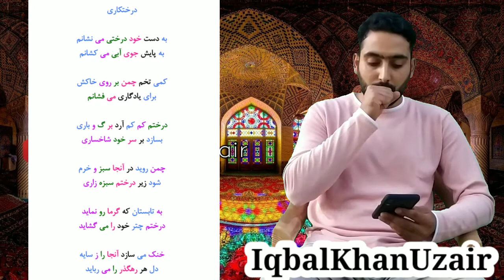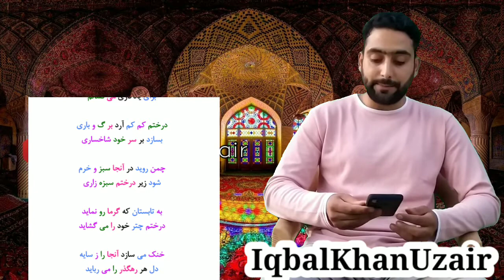درختکاری از عباس یمینی شریف| Iqbal Khan Uzair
This lecture is made for Class Eleventh Subject Persian JKBOSE.

Regards
Iqbal Khan Uzair
IqbalKhanUzair